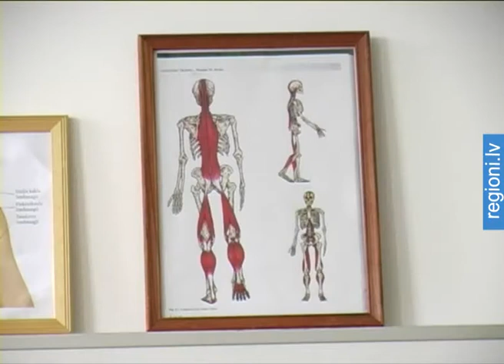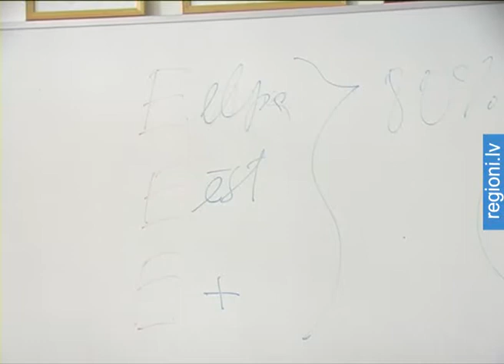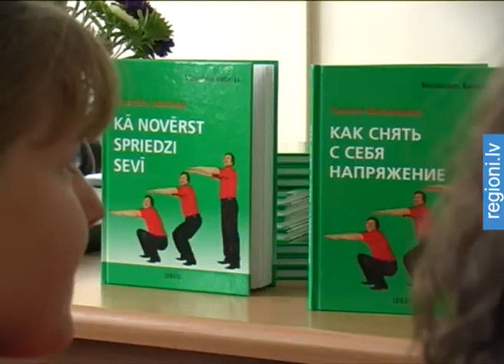Cilvēka labsajūtai svarīgākais ir pareizi elpot, ēst ar baudu un kontrolēt savas emocijas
Ja cilvēks veic vairākus darbus reizē, viņš negūst baudu, bet visu izpilda mehāniski, uzskata ārsts, pedagogs Visvaldis Bebrišs. Viņš uzskata, ka pareizi elpojot, pareizi ēdot un kontrolējot emocijas, cilvēks kļūst par aptuveni 80 % veselāks. Panākumu galvenais motīvs visā ir „Dari pats!.